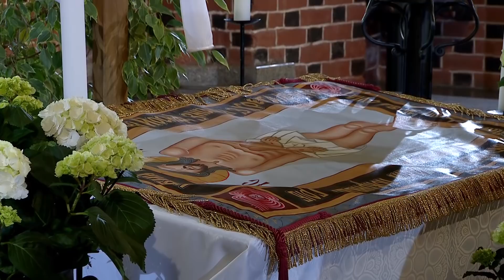Велика п'ятниця 17.04.2020. Вечірня з виставленням Плащаниці. Єрусалимська Утреня. TVP KULTURA.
Wielki piątek 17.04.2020, godz. 7.00. Nieszpory z wyniesieniem Płaszczenicy. Jutrznia Jerozolimska. Transmisja z katedry eparchii Wrocławsko-Gdańskiej.
TVP KULTURA.